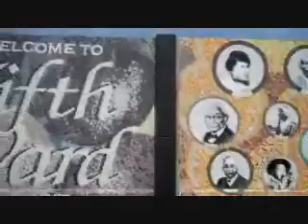Fifth Ward Enrichment Program, Inc.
FWEP is designed to empower boys to become responsible men and productive members of their families and community.